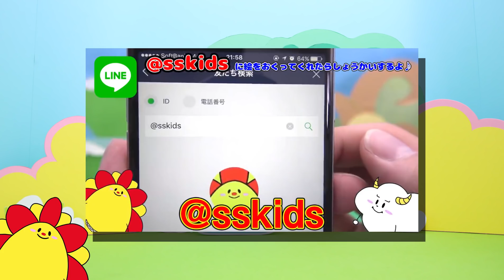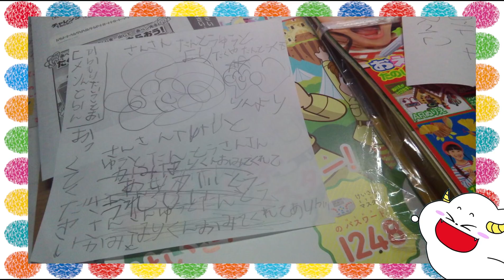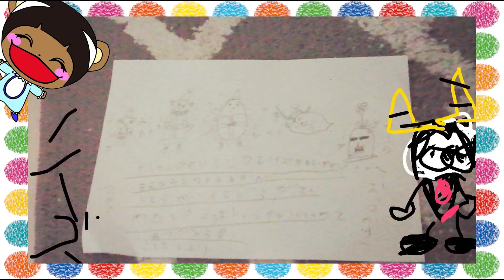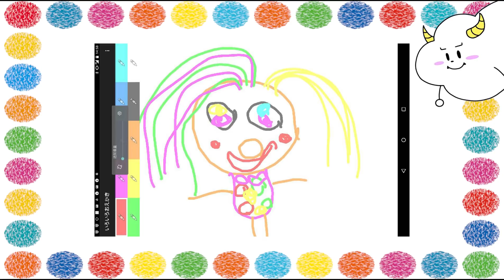サンサンキッズTV総まとめ！ たくさん応援してくれてありがとう！僕たちの一年をふりかえるよ♪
今日のサンサンキッズTVは僕たちの一年をふりかえる総まとめ！みんなに応援してもらえて本当に嬉しかった♪来年からもよろしくね！

よいお年を♪

【サンサンキッズ2017年総まとめ♪  たくさん応援してくれてありがとう！僕たちの一年をふりかえるよ♪ みんなよいお年を♪】

お絵かき紹介のおえかきを募集しているよ♪
応募方法はサンサンキッズTVのLINEに質問や絵の写真とニックネームを書いて送ってね💛
サンサンキッズTVのLINE【@sskids】